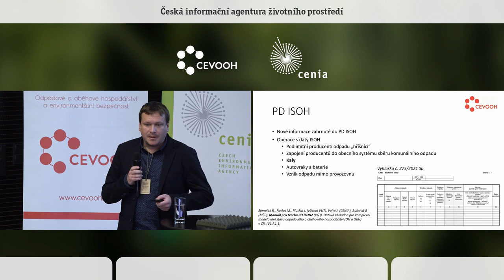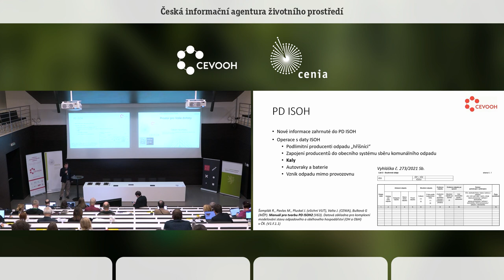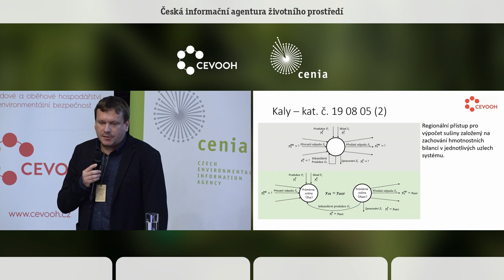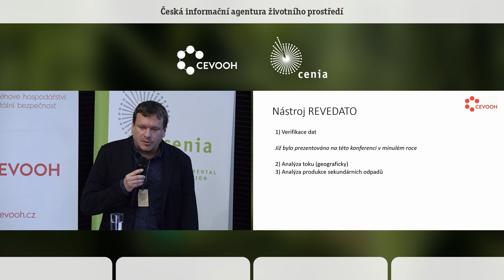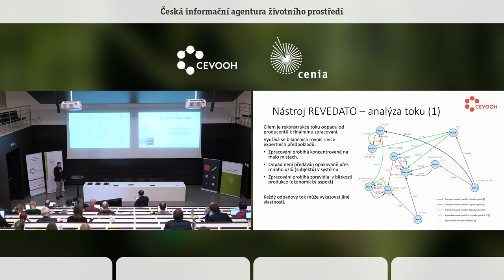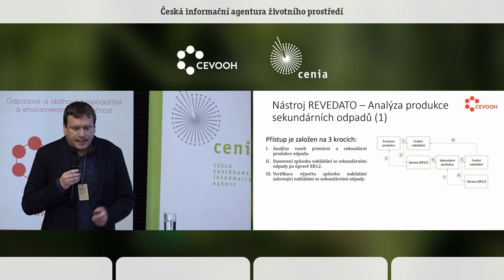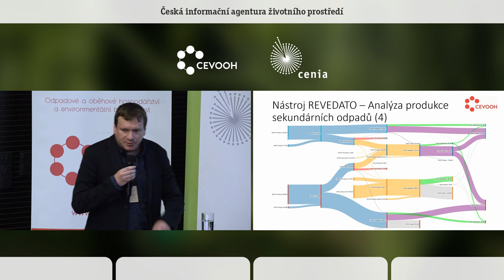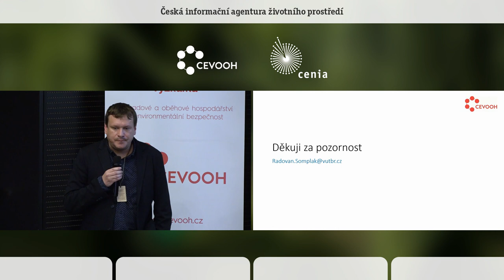Tvorba PD ISOH a nástroj REVEDATO. Radovan Šomplák. VUT Brno.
V návaznosti na úpravu legislativy, kterou přinesl Zákon o odpadech 541/2020 Sb. a jeho přidružené vyhlášky, byl aktualizován Informační systém odpadového hospodářství (ISOH) a jeho pracovní verze, tzv. PD ISOH. Změny jsou spojené se zaváděním nových (popř. rušení stávajících) evidenčních kódů nakládání s odpady. Tyto změny bylo třeba zahrnout i do tvorby PD ISOH, která je určena pro následnou tvorbu statistik, jako příklad lze uvést tvorbu indikátorů odpadového hospodářství.
Značnou změnu doznal výpočet sušiny pro kaly, kde se pro evidenční kódy nakládání dosud využíval celorepublikový průměr. Nově je tento dopočet řešen více regionálně. Průměr pro konkrétní lokalitu je stanoven pouze z odpadových proudů, které mají s posuzovaným evidentem nějakou interakci.
I přes kontrolní proces, kterým procházejí ohlášená data, se do PD ISOH stále propisuje značné množství nesrovnalostí – nesoulad v hmotnostních bilancích, špatné vykázaní při předání a převzetí odpadu, chybějící množství produkovaného nebo zpracovaného odpadu aj. Proto je na pracovišti VUT
v Brně vyvíjen nástroj REVEDATO, který tyto chyby v datech identifikuje a navrhuje nápravu. Přístup kombinuje metody používané v úlohách s toky a vyrovnání dat. Podstatným faktorem jsou váhy, které zohledňují důvěryhodnost jednotlivých evidentů, což se pozitivně odráží v kvalitě finálního návrhu úprav dat. Ambice výzkumníků z VUT v Brně ve spolupráci se zkušenými pracovníky CENIA je tento nástroj zohlednit již v kontrolní fázi, aby již databáze ISOH obsahovala co nejrelevantnější údaje.
Kromě verifikace datové sady je možné pomocí představeného nástroje vyhledávat toky odpadu, jejich transformaci z primární do sekundární produkce (např. struska po spálení směsného komunálního odpadu v zařízení na energetické využití odpadu) a další.